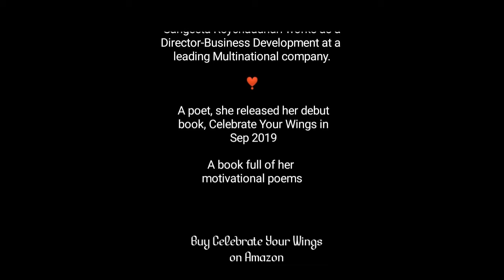Unstoppable | Sangeeta Roychaudhuri | Featured Slam Poem